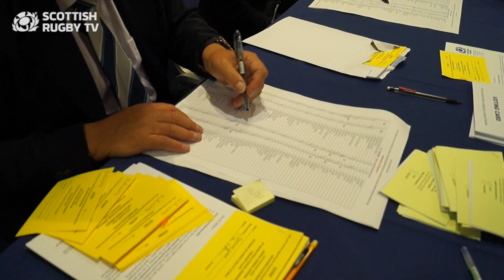History made as Dee Bradbury voted first woman Vice President of Scottish Rugby.